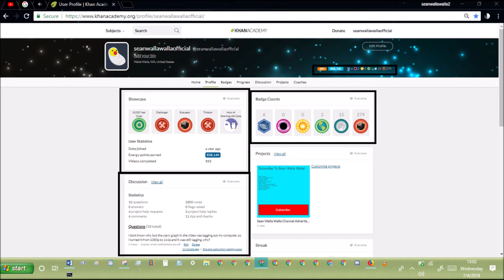khan academy statistics ep193 july 4th 2018 stats